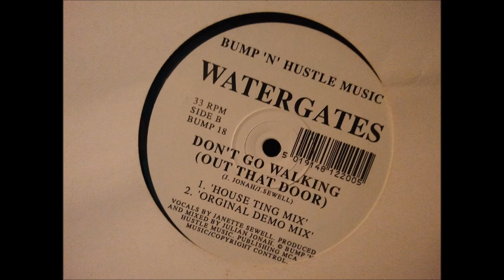Watergates - Don't Go Walking (Out That Door) (A House Ting Mix)